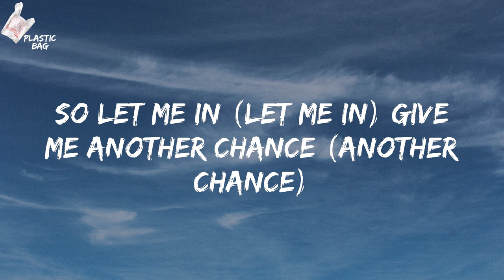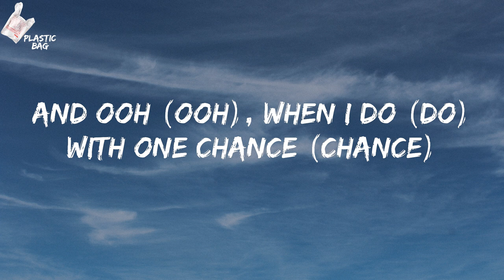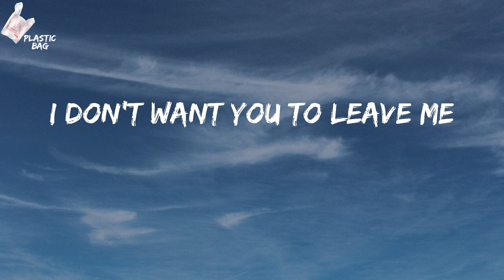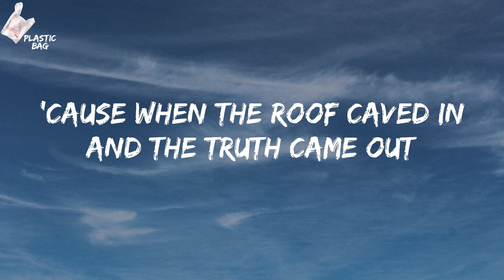Jason Derulo - Whatcha Say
Jason Derulo - Whatcha Say TikTok
Jason Derulo Whatcha Say Lyrics

Lyrics:
Wha- wha- what did she say
Mmh whatcha say
Mmh that you only meant well?
Well of course you did
Mmh whatcha say (Jason Derulo)
Mmh that it's all for the best?
I (I) was so wrong (wrong) for so long (long)
Only tryin' to please myself (myself)
Girl, I (I) was caught up (up) in her lust (lust)
When I don't really want no one else
So, no I know I should of treated you better
But me and you were meant to last forever
So let me in (let me in) give me another chance (another chance)
To really be your man
'Cause when the roof cave in and the truth came out
I just didn't know what to do
But when I become a star we'll be living so large
So tell me girl
Mmh whatcha say
Mmh whatcha say, (whatcha say, whatcha say)
Of course it is
Mmh whatcha say
Mmmm whatcha say (whatcha say)
Wha- wha- wha- wha- what did she say
How (how), could I live (live) with myself (self)
Knowing that I let our love go (love go)
And ooh (ooh), when I do (do) with one chance (chance)
I know what I did wasn't clever
But me and you we're meant to be together
Mmh whatcha say
Mmh whatcha say,
Girl, tell me whatcha said (said)
I don't want you to leave me
Though you caught me cheatin'
Tell me, tell me whatcha said (said)
I really need you in my life
'Cause things ain't right, girl
'Cause things ain't right
'Cause when the roof caved in and the truth came out
I just didn't know what to do (I just didn't know what to do)
So baby watcha say
Mmh whatcha say
Well, of course it is
Mmh, whatcha say
Mmm that you only meant well?
Mmmm whatcha say, (whatcha say, whatcha say)